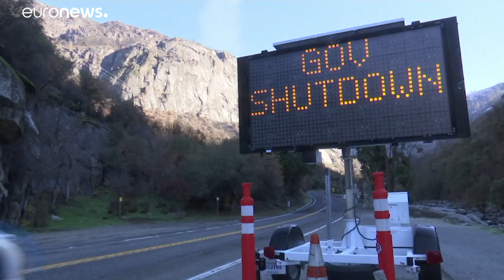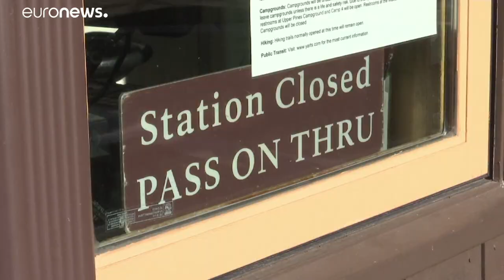Trump annuncia la sospensione dello shutdown per 3 settimane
Il presidente americano ha raggiunto un accordo con i parlamentari per sospendere lo shutdown fino al 15 febbraio, accordo che comporta la riapertura del governo federale …